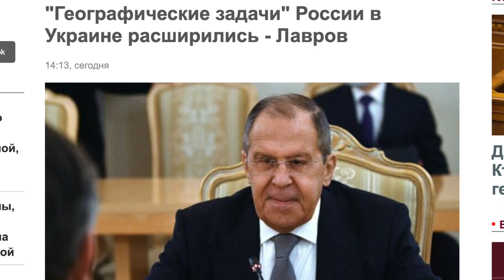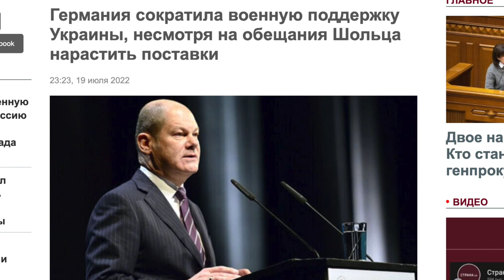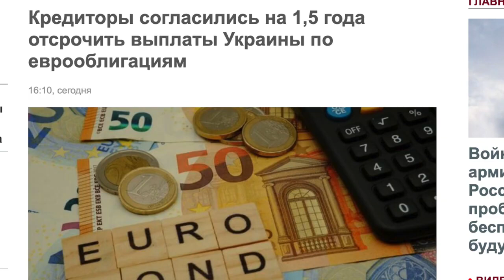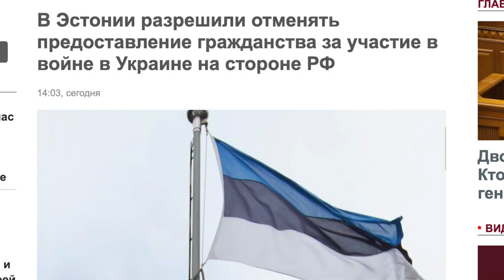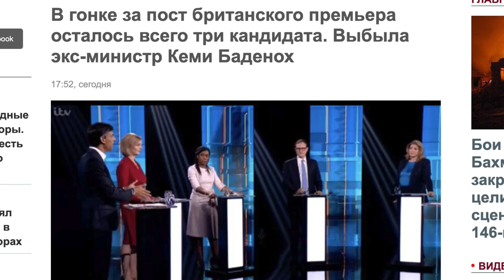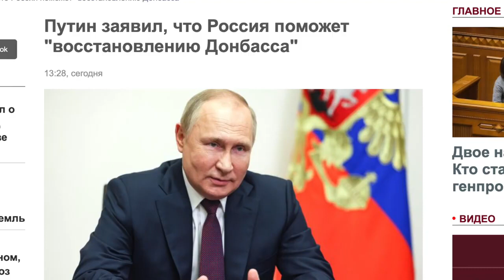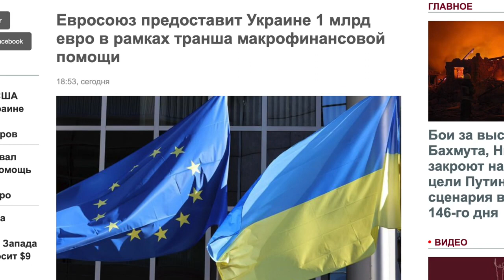Россия расширяет географические задачи в Украине